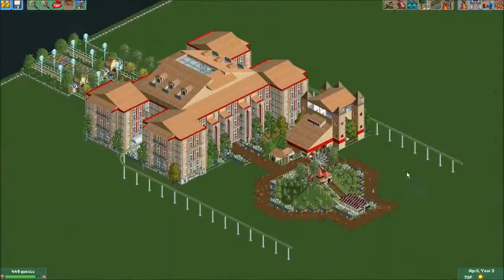RCT2 Building the MegaPark Part 14 SEASON 2! Epic Entrance Timelapse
I'm uploading the Fluxtrance videos here on my channel as a way to generate a sort of RCT2 playlist repository (megapark).
All rights to the videos belong to him